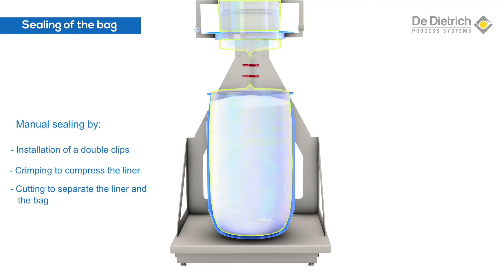Discharging & bagging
The pharmaceutical market  is one of our main target. For years we have developped and improved our solutions to meet our customers needs and the FDA regulations. This video highlight a part of our solutions (powder transfer, reaction, emptying, cleaning, filtration, drying, bagging)  for pharma applications.